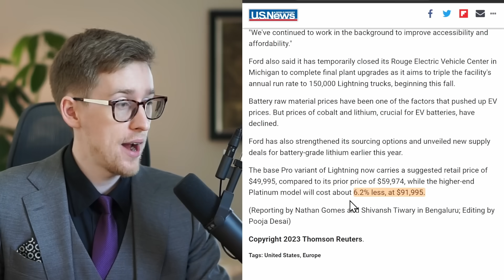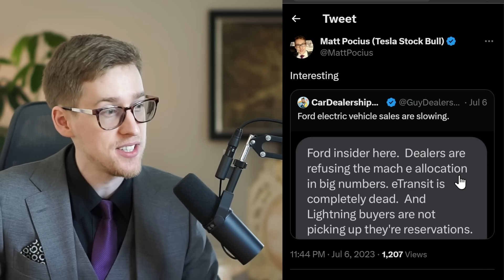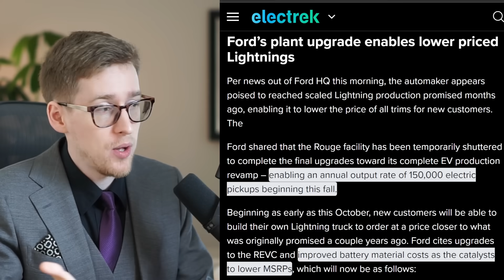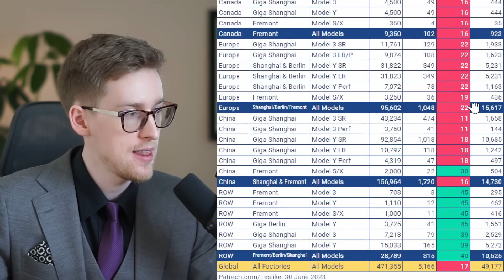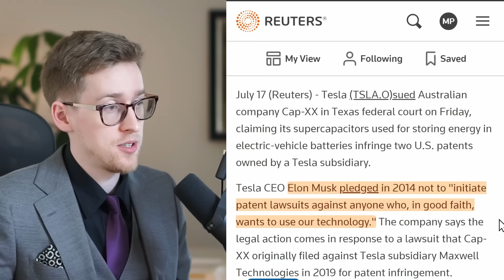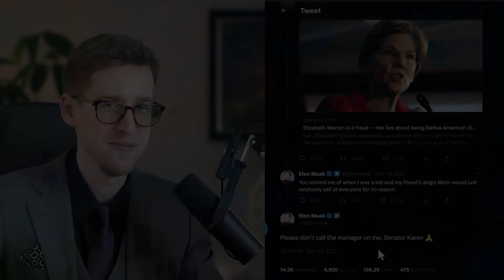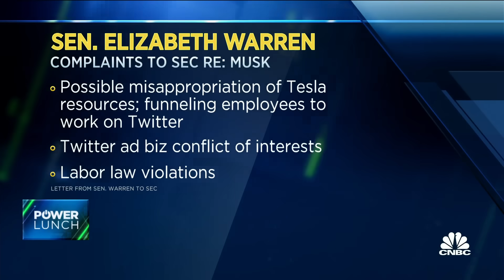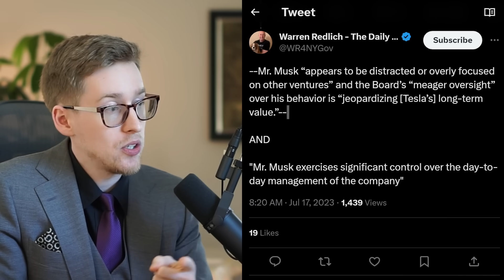Some really bullish news for long term Tesla stock investors!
Tesla stock news - today we have bullish Tesla stock news! The stock is up and Elon Musk gave a bullish hint on Cybertruck pricing. Let's dive into Tesla stock news!

Matt